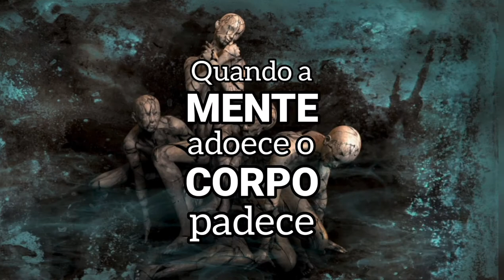☤ [SEGREDO] AS 7 DOENÇAS fabricadas na MENTE + BÔNUS seja curado em poucas sessões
AS 7 DOENÇAS fabricadas na MENTE + BÔNUS seja curado em poucas sessões

Muitos dos sintomas do corpo, nascem de dores da alma!...

A negação da doença, e a dificuldade de aceitar uma avaliação psiquica emocional, torna o tratamento mais difícil.

A medicina foca na causa primária da doença, mas quando não há um agente físico, o diagnóstico fica vazio, fazendo o paciente sofrer com o sintoma e a desconfiança social, que questiona a autenticidade da doença.

A Psicanálise foca no sofrimento psíquico, e a dor que causa a doença. Hoje temos evidências científicas, que as emoções positivas melhoram a saúde física, liberando "Serotonina", e regenerado o corpo, da mesma forma que emoções negativas, liberam "Cortisol", causando problemas de pressão arterial, e demora na cura.

Doenças emocionais como ansiedade, estresse, angústia, causam respostas físicas no corpo, mas não há um órgão doente que possa ser tratado. Isso acontece pois seu organismo entrou em pane, por causa das suas emoções, pois, as emoções não são apenas imateriais, mais tem correspondência direta com a bioquímica do corpo material, por isso, o trauma causa o adoecimento.

O diagnóstico que leva em consideração apenas o físico, quando a doença é psíquica, dificulta no tratamento, pois, geralmente desestimula o paciente que sofre, a procurar alguém que lhe ajude de fato. A Psicanálise tem um olhar integral, reconhecendo que existem aspectos físicos, emocionais, e até espirituais que podem contribuir ou não para a saúde do paciente.

O primeiro passo para a cura, é deixar o preconceito de lado, e entender que remédio sem terapia, prolonga o tratamento.

Segundo a OMS, saude é um estado de completo bem-estar físico, mental, e social, e não consiste apenas na ausência de doença ou de enfermidade.

Conheca algumas doenças PsicoFisiologicas:
Gripes, herpes, diarreia, transtornos cardiovasculares, transtornos respiratórios, Transtornos Endócrinos, Transtornos Gastrointestinais, Transtornos Dermatológicos, Dores Crônicas, Reumatologicos, e Transtornos Imunológicos.

Fonte: Rocha, Raquel. Coleção Saúde da Mente, Doenças Emocionais Especial. Ano 2. N° 2. Editora Auto Astral. 2018; UFRJ, 2022.